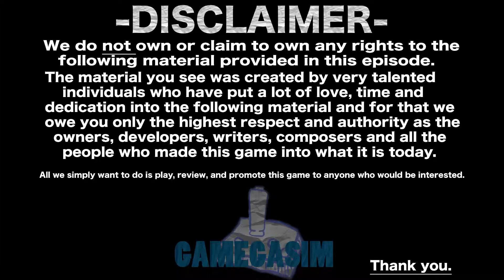Warios Woods: EXPLOSIVE FINALE!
Zach and Kevin put all the bombs on the table for the finally. The ending will BLOW you're minds. ... ... Get it?

Preferably five out of five stars but in all out honesty we want to know if we need to improve on something.

Check us out on our other sites.

SPECIAL THANKS TO.